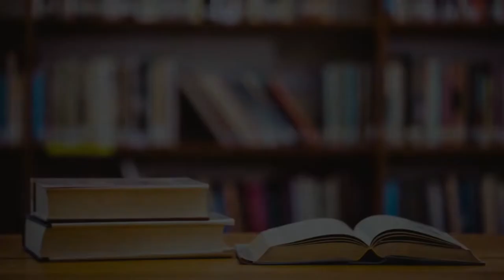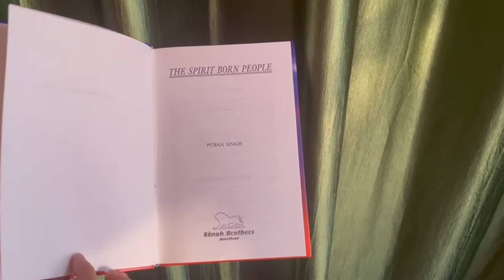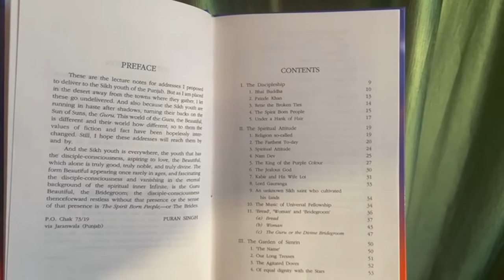Spirit Born People | Professor Puran Singh | Book review by Jaswinder Singh | Saanjh_e_Virasat - V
Spirit Born People consists of the lecture notes for addresses that Prof. Puran Singh proposed to deliver to the Sikh youth of the Punjab. Because the Sikh youth are running in haste after shadows, turning their backs on the Sun of Suns, the Guru.

The Sikh youth is everywhere, the youth that has the disciple-consciousness, aspiring to love, the Beautiful, which alone is truly good, truly noble, and truly divine.

This world of the Guru, the Beautiful, is different and their world how different; so to them the values of fiction and fact have been hopelessly interchanged. Still, Prof. Puran Singh hope these addresses will reach them by and by.

- To get PDF/Ebook in Punjabi/Hindi/English (We recommend reading through the hard copy)

Looking forward for your responses. More details in the upcoming posts.

To add yourself to our whatsapp reader circle, join here:
tny.sh/Saanjh-e-virasat